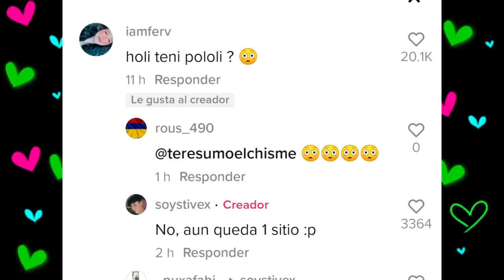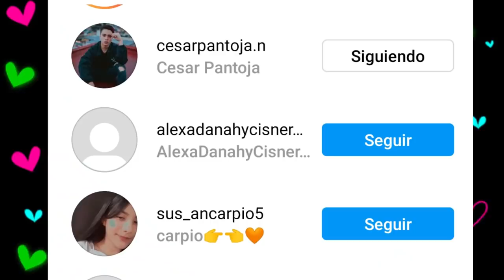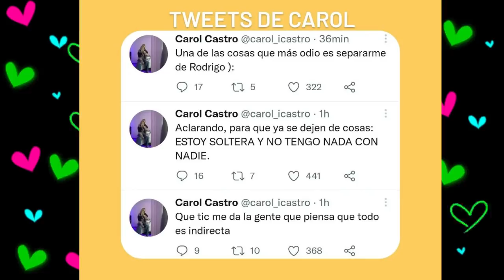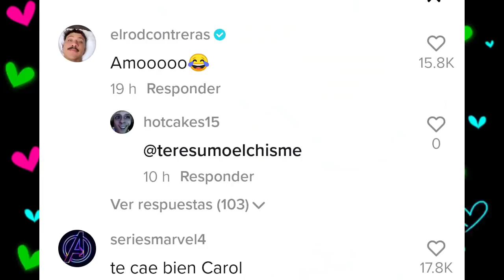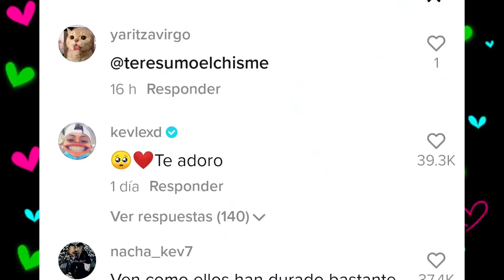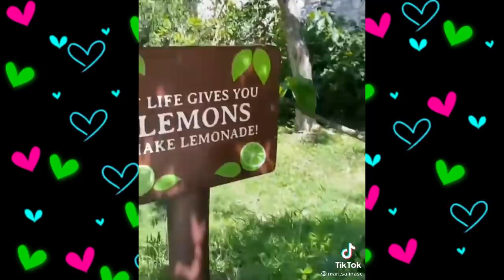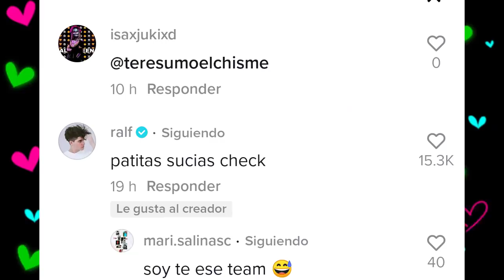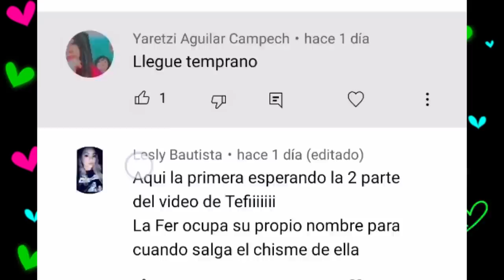CHISMESUMO#175(PART2) ROD feliz por CAROL y CESAR/ FER no supera/ STIVEX va a LA/ NAIM en problemas